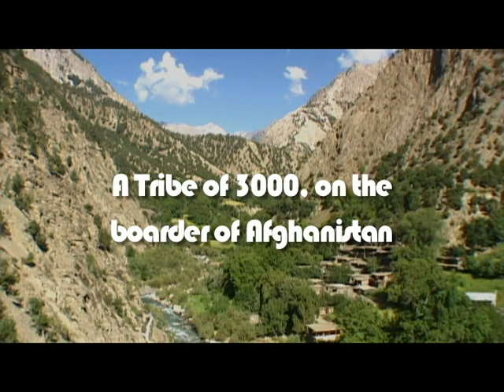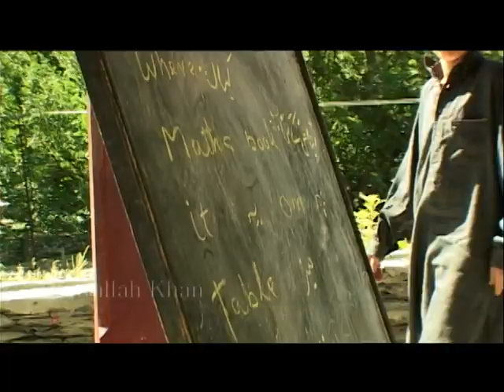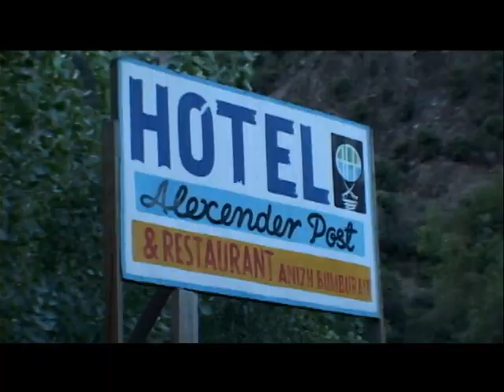Kalash Trailer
watch...

the Kalash tribe